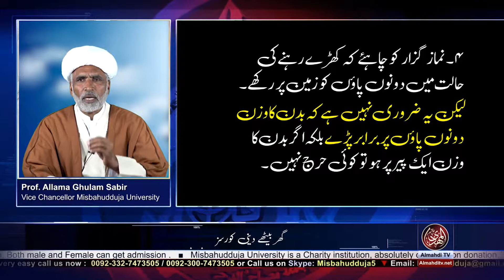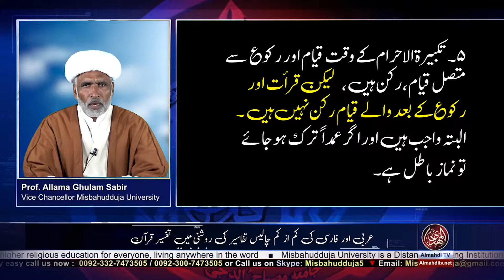Ahkam ki Taleem lecture 16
Speaker: Prof Allama Ghulam Sabir VC Misbahudduja University
Book : Ahkam ki Taleem
Course: Associate Alim / Alima